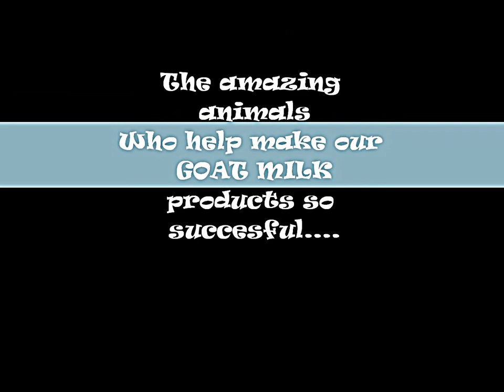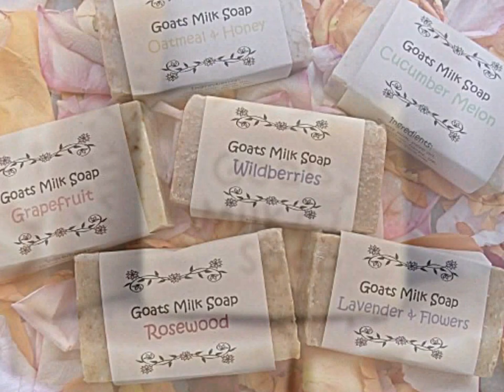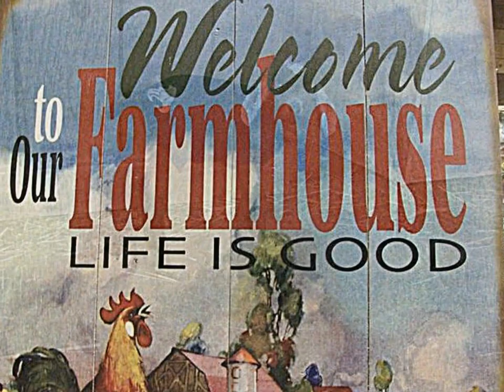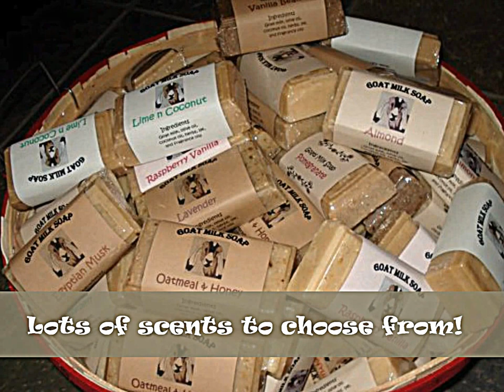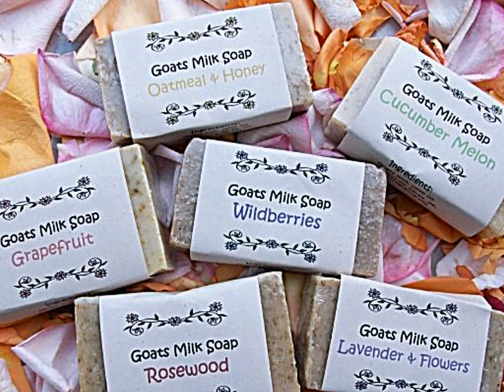The Best Of Hoof And Paw Farm.wmv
Hoof and Paw Farm is located in Morganton, NC! They are an amazing family farm that makes the very best goat milk soaps and lotions on the planet! They raise Great Pyrenees Guardian Dogs in addition to Nubian Goats!